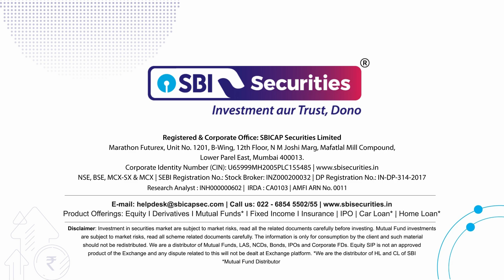Daily Market Dose - Hindi: 22nd July 2024